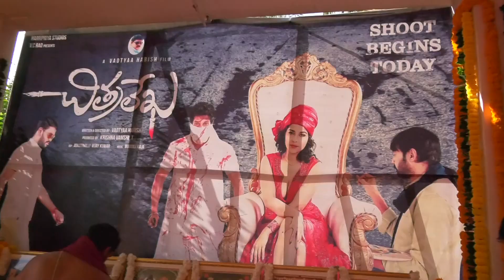ఛిత్రలేఖ కొత్త మూవీ ఓపెనింగ్ ఈవెంట్ స్పెషల్ వీడియొ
18F Movies is going to be South India's #1 YouTube Channel and your final stop for BEST IN CLASS content from TELUGU, Tamil, Kannada, Malayalam and Hindi FILM INDUSTRY.